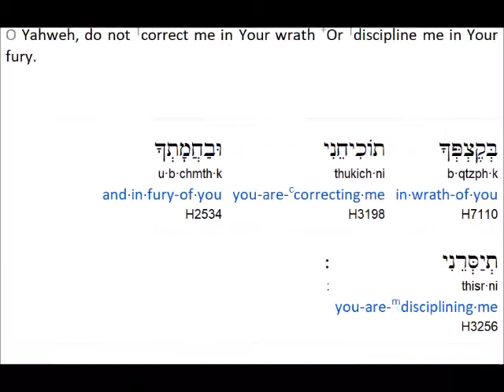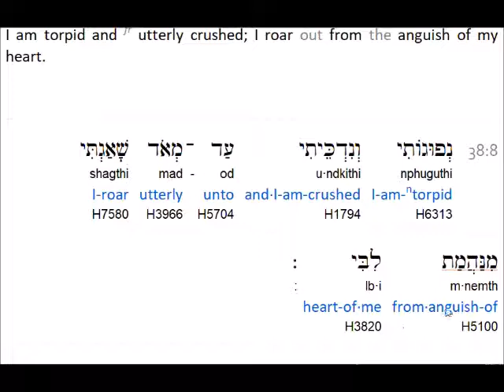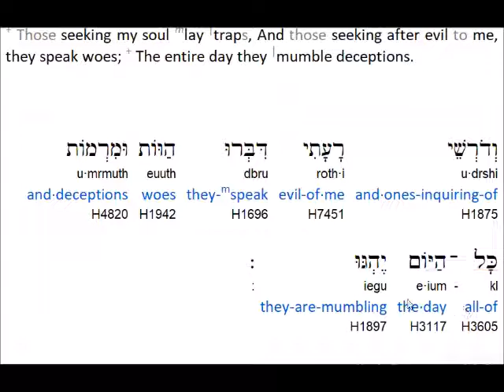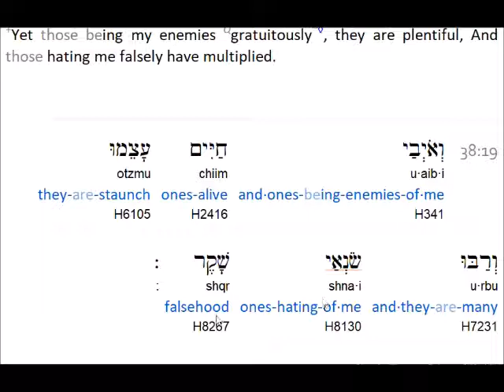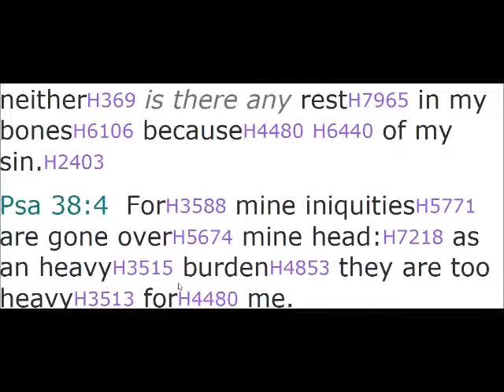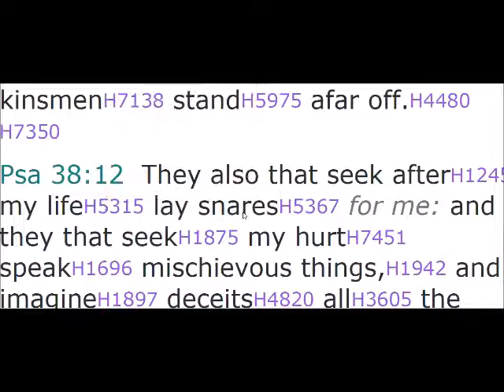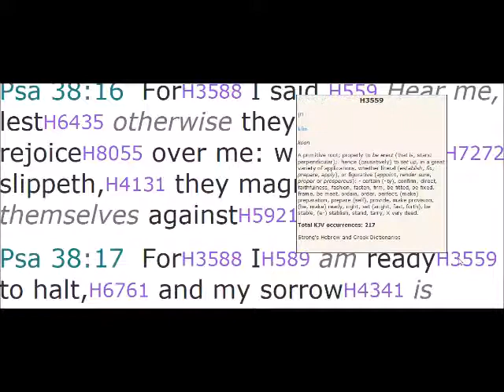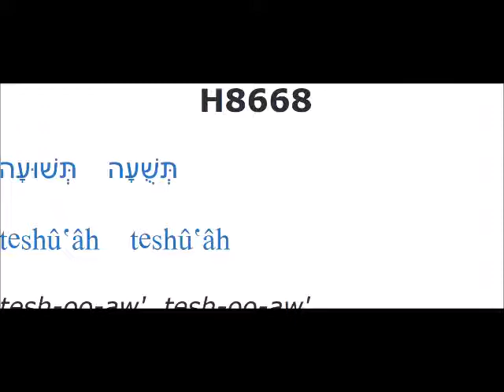Psalm 38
("like" and leave a comment )

Hidden Mountain